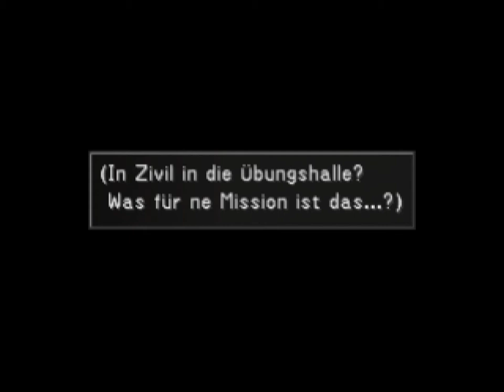Let's Play - Final Fantasy VIII #09 - "Die wunderschöne Tanz-Szene" ;-)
Tänzer tanzt los!

Vielleicht lernt Ihr sogar jemanden kennen!